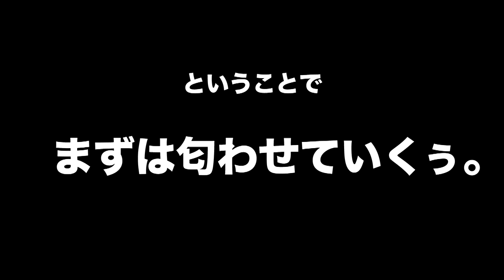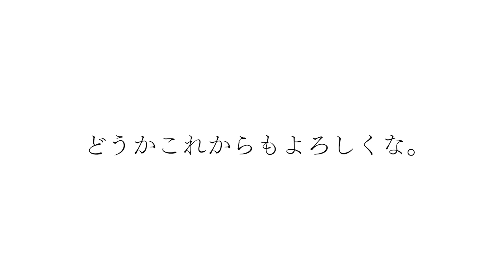【モニタリング】憧れの伊沢から「Quizknock入って」と真剣に誘われたら断る？断らない？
QuizKnock

編集：キム
チェック: はなお